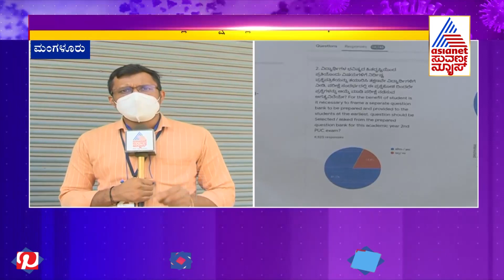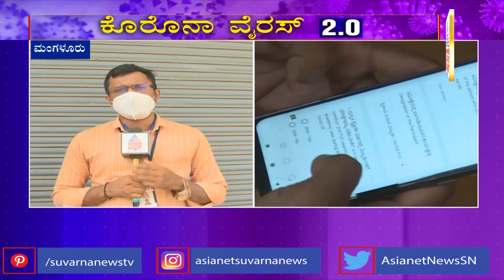PUC ಪರೀಕ್ಷೆ ಬಗ್ಗೆ ಕರಾವಳಿಯಲ್ಲಿ ಆನ್ ಲೈನ್ ಸರ್ವೇ | Survey On Conducting PUC Exam In Mangaluru